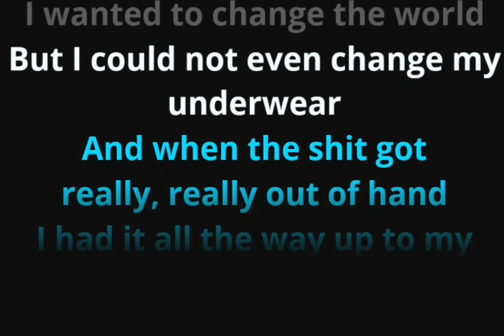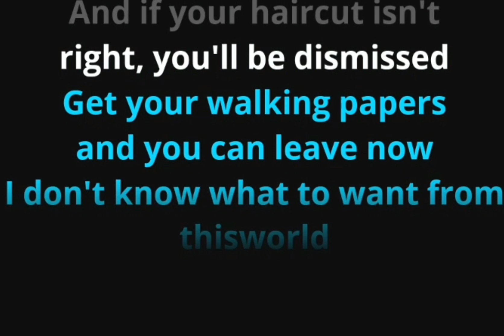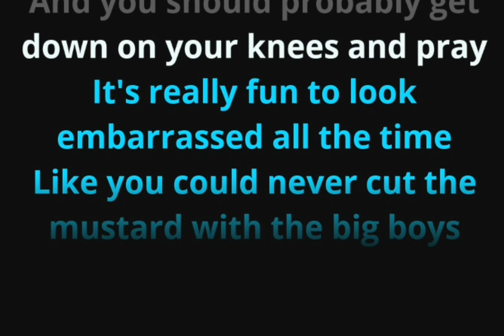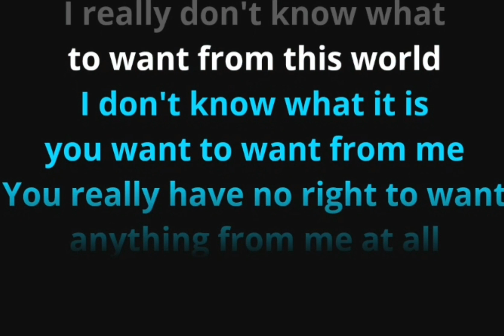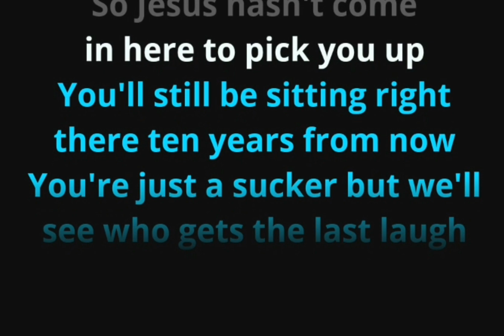Queen of Denmark | John Grant | Acoustic Karaoke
Singalong to Queen of Denmark on acoustic guitar.
Queen of Denmark is a song by American musician John Grant from his debut albm released in 2012.